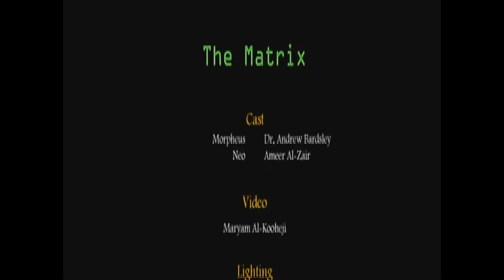the Matrix - What is the Matrix.mp4